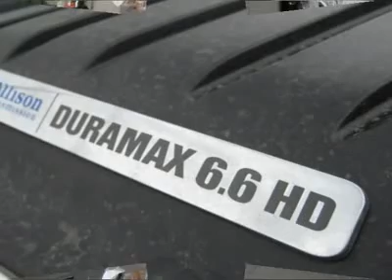2013 CHEVROLET SILVERADO 3500HD Woods Cross, UT T30559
2013 CHEVROLET SILVERADO 3500HD Woods Cross, UT
Stock# T30559
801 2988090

Murdock Chevrolet
2375 South 625 West

 2013 Chevrolet Silverado 3500HD Crew Cab Standard Bed LTZ 4WD DURAMAX - Summit White with Cashmere leather interior - Z71 OFF ROAD PACKAGE - REMOTE START - BACKUP CAMERA - BOSE - HEATED SEATS - TRAILER BRAKE - TOW PACKAGE -  ** FREE DELIVERY TO SOME OUT OF STATE LOCATIONS   **  call for details  801*497*6596